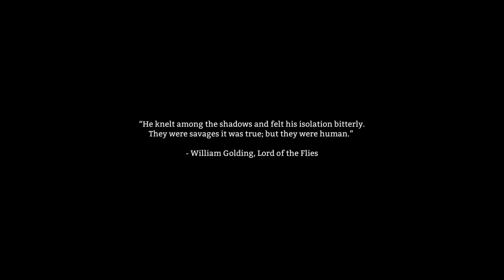The Long Dark Gameplay / Let's Play (S-2) -Part 1- "Alpha v.156"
The Long Dark is a thoughtful, exploration focused survival simulation set in the Northern wilderness in the aftermath of a global disaster. Brave the elements and other survivors, hunt for supplies, explore the world, uncover the mystery, answer the question: How far will you go to survive?